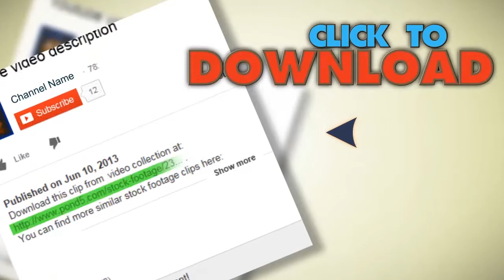Lion Running On A White Background. Stock Footage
You have watched Lion Running On A White Background. Stock Footage"